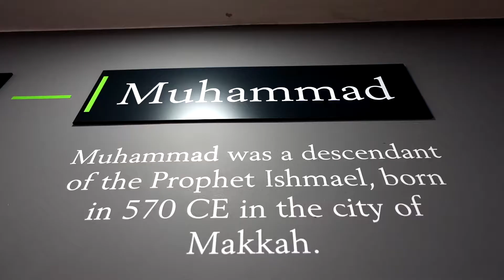Luton Life Podcast - Discover Islam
In this episode of The Mall's podcast 'Luton Life', host Sophie Sulehria visits local charity Discover Islam to hear about their work providing food to those in need, and how this has been especially important during the month of Ramadan.

Listen now to learn more about the charity's goals to assist those looking to understand the Islamic faith, and their efforts assisting the local community.